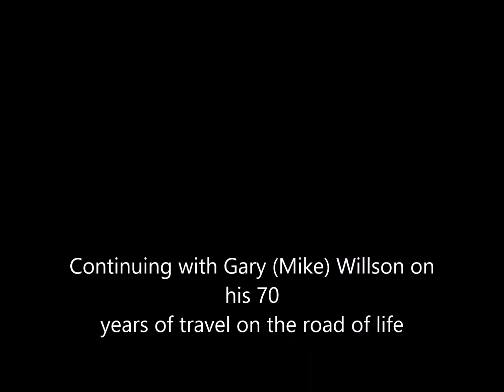#3 Inquisitive Quest Mountain Blvd A New Home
The Willson's now residing on the other side of 82nd Ave. just below the East Oakland Hill raising above the city.